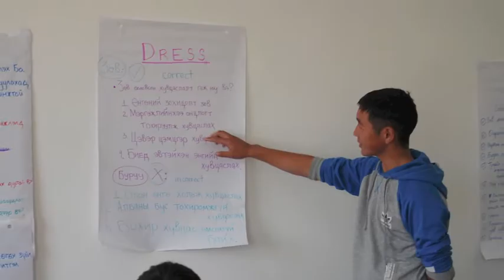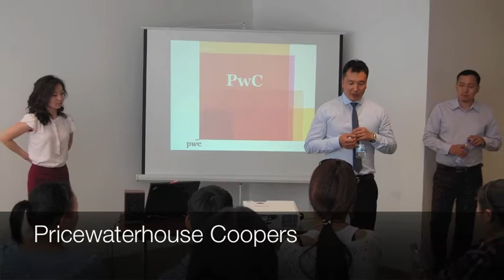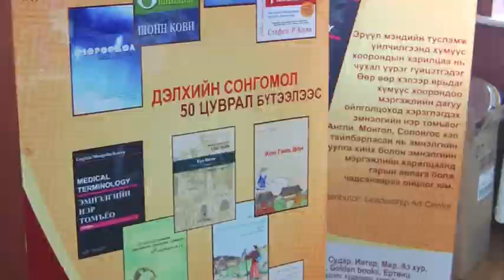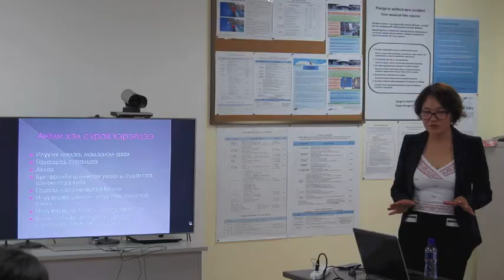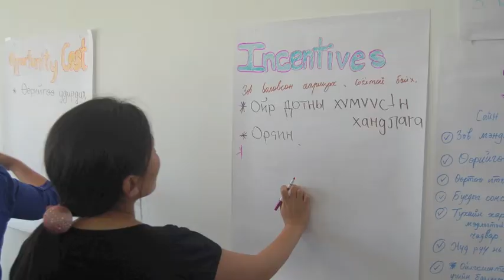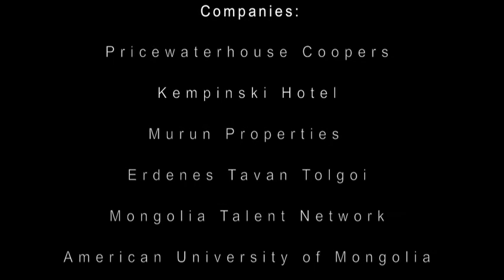Village to City 2014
Village to City is a project initiated by Peace Corps volunteers in Mongolia. The goal is to bring 10 students and 5 adult supervisors from rural Mongolia into the capital of Ulaanbaatar to visit companies and learn what opportunities are available and how to prepare for them. The students also participated in workshops regarding professionalism, networking, setting goals, creating educational plans, and peer education.

In 2014, we cooperated with Pricewaterhouse Coopers, Kempinski Hotel, Murun Properties, Erdenes Tavan Tolgoi, Mongolia Talent Network, American University of Mongolia, SCMT (Samsung and MCSP), Zorig Foundation, Education USA, and Peace Corps Mongolia. Village to City reached students from Alag Erdene soum, Altanbulag soum, Bat Ulzii soum, and two schools from Orkhontuul.